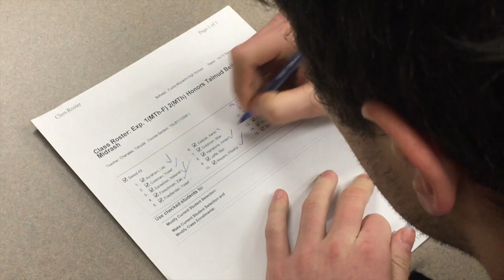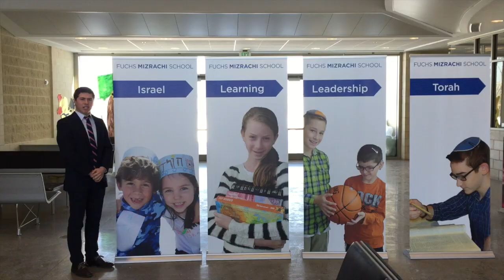FUCHS MIZRACHI PURIM SHPIEL 2015: "We Run Mizrachi"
From your homiez - B-Kiss Ft. A-Bae and Yung Chan (AKA Max, Joey, and Nate)